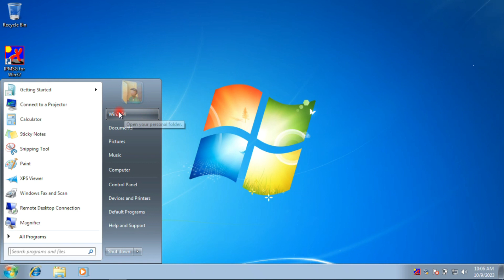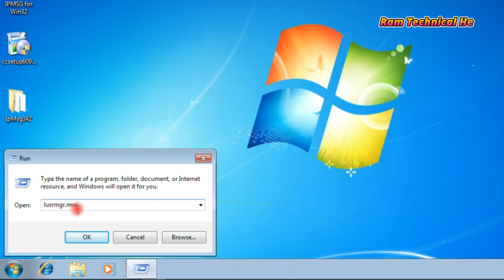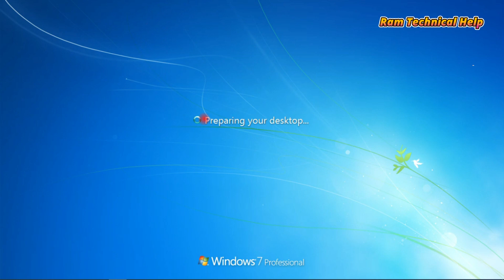how to Enable administrator account in windows 7 | how to enable administrator account at login